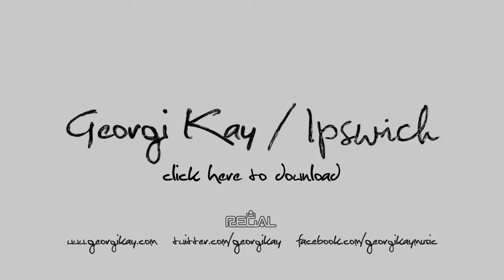Georgi Kay - Ipswich - Live From Rough Trade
Georgi Performs Ipswich live from Rough Trade. Taken from the EP 'In My Mind' available to download and featured on BBC2's Top of The Lake